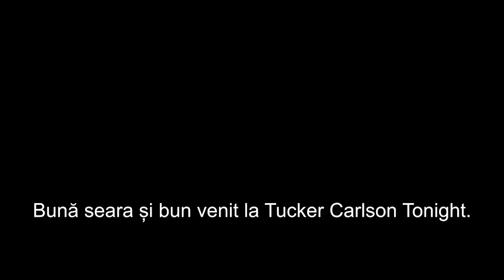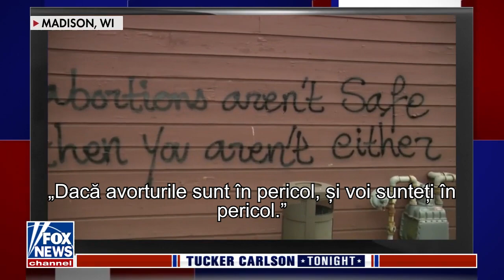Subminarea creștinismului e proiectul central al partidelor de extremă stângă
CIF: 33686860